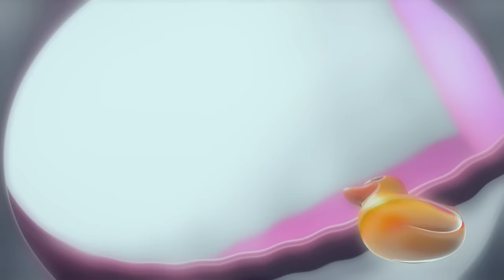Aerobics Class (FAIL)! | Talking Tom Shorts | WildBrain Toons